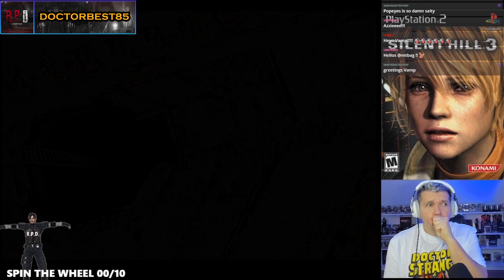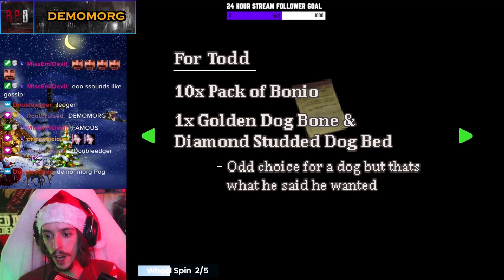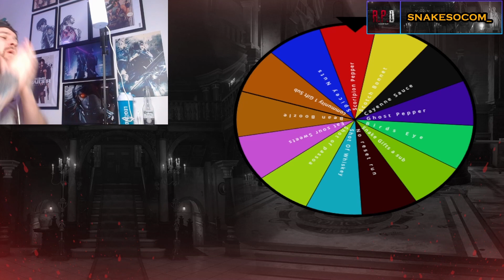Team RPD I Stream Highlights I November [2022]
The stream highlights from Team RPD in November, we are some weird people that loves Resident Evil and each other. This playlist will grow bigger as the months pass by, there will be a new one added in the beginning of each month!